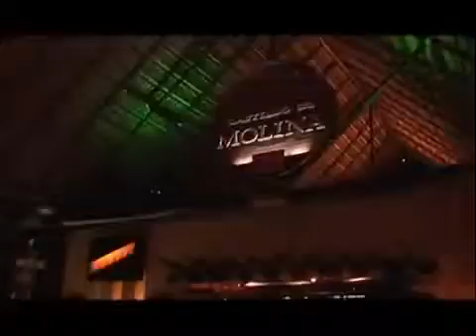0095 RESTAURANTE SAN CARBON - MEDELLIN - COLOMBIA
Compra con tu agencia de viajes Favorita en Tu País y verifica que tus servicios sean operados en Colombia por Travel Solutions.